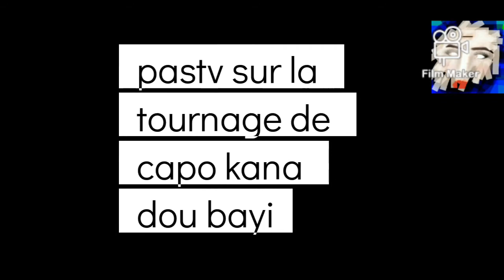tournage capo kana dou bayi